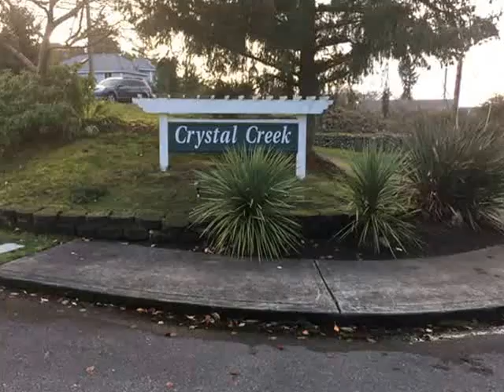Crystal Creek in University Place Wa. 98466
Custom Homes with several offering views of Puget Sound in University Place, Washington.

Are you wondering what it is like to live in University Place WA.? Well, this is the channel you need! We absolutely love this state and cities like University Place! Our #1 goal is to showcase every inch of University Place WA. through our videos so you have a complete understanding of the best area that fits your lifestyle!

🤔Thinking of Moving to University Place WA area?🤠
📲 We have so many people contacting us who are moving here to University Place WA. and JBLM WA. and we ABSOLUTELY love it! Honestly if you are moving or relocating here to University Place WA., Tacoma WA., JBLM or the Puget Sound area, we can make that transition so much easier on you!!

Contact the Team - Premier Houses Team
Leon D. Harper / Real Estate Professional
License - 18115